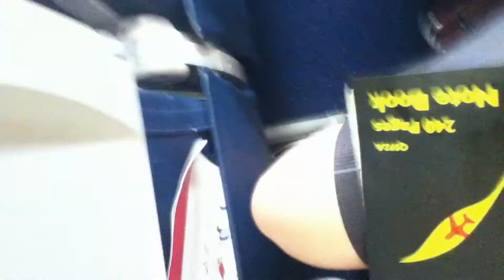Hamilton Island Holiday (Sept-Oct 2011) || Part 3 (BNE Take-Off)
Brisbane Departure on Virgin Blue DJ1497 to Hamilton Island (Great Barrier Reef Airport).
Part 4 (Photos and Videos of Holiday) up on YouTube soon.